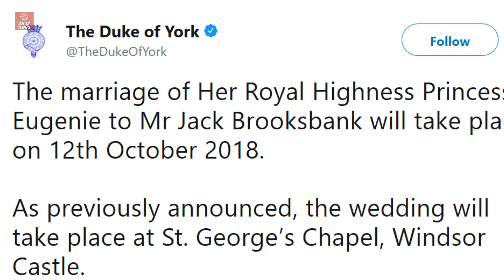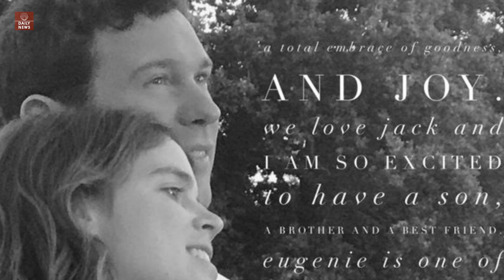Prince Andrew ANNOUNCES wedding date of Eugenie and Jack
Prince Andrew confirmed the date on Twitter on Friday, one week after his daughter’s engagement was announced by the royal family.